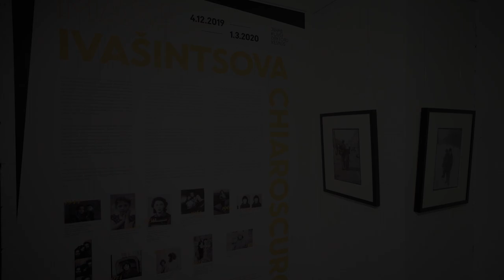Masha Ivashintsova. Chiaroscuro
Masha's first comprehensive photography exhibition «Chiaroscuro» — Juhan Kuus Documentary Photo Centre, December 4, 2019 — March 1, 2020. Estonia, Tallinn, Dokfoto Keskus, Telliskivi 60a/5